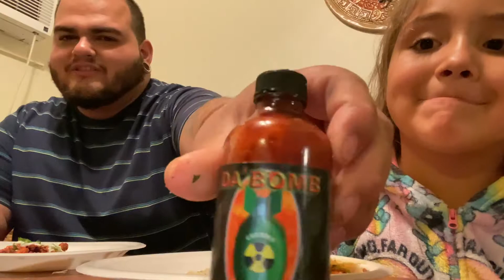DA’BOMB BEYOND INSANITY HOT SAUCE ON A TACO